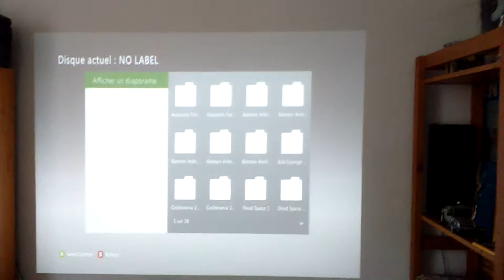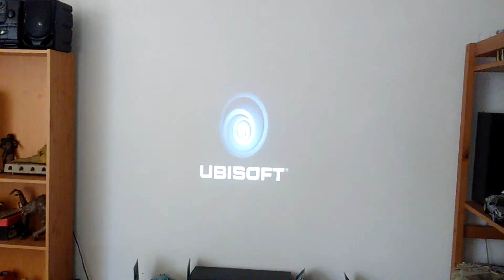xbox 360 20gb xkey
test xbox 360 20gb xkey